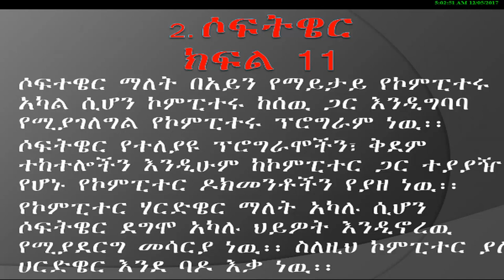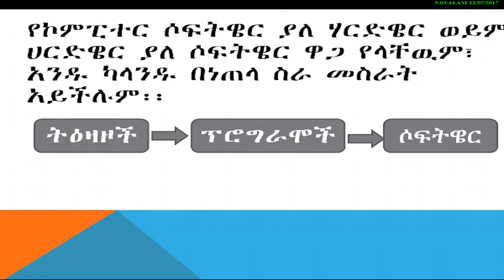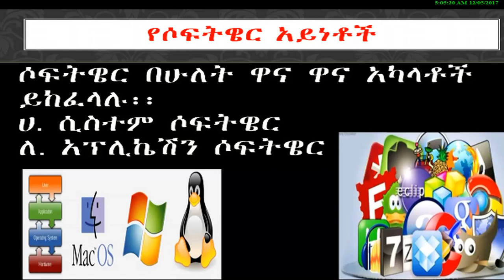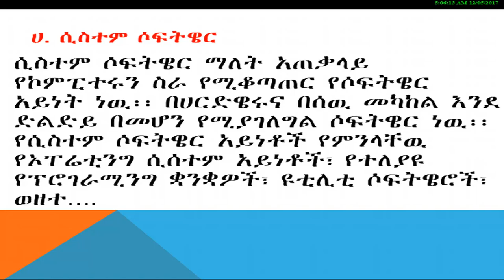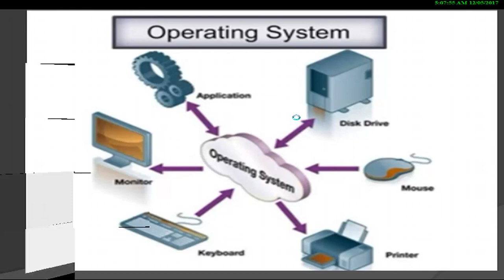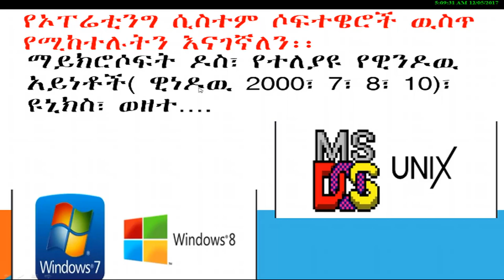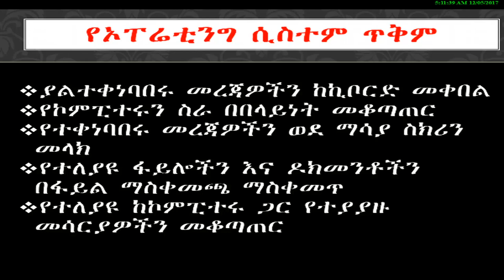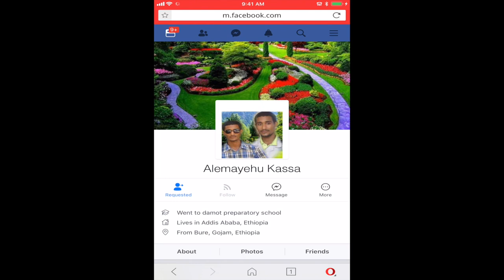መሰረታዊ የኮምፒውተር ስልጠና - ክፍል 12 - What Is Software?